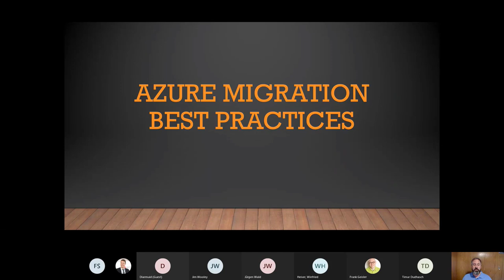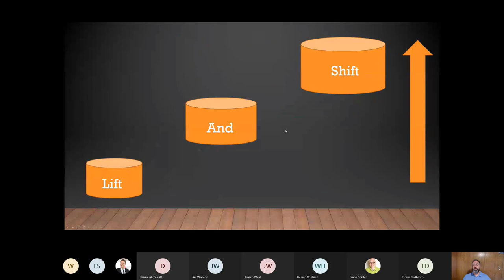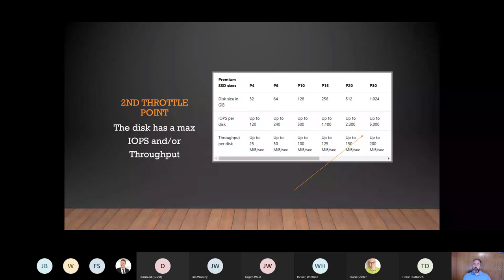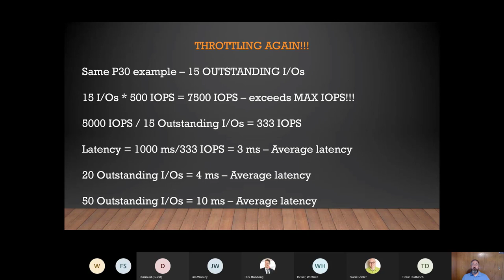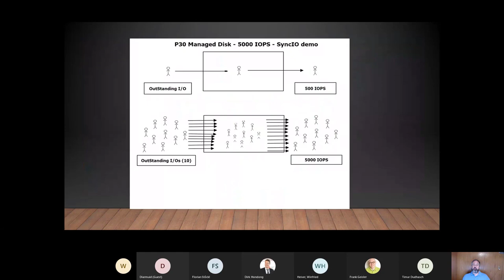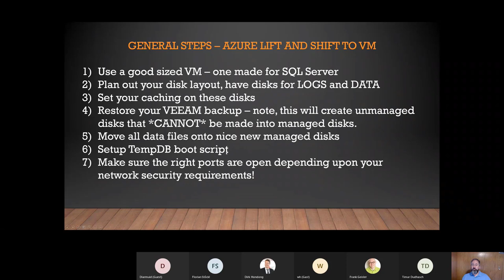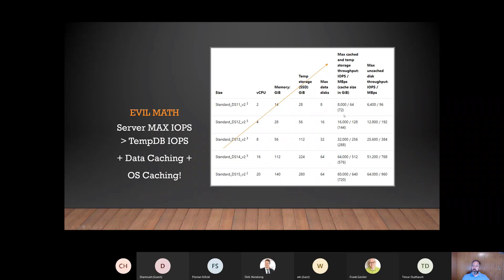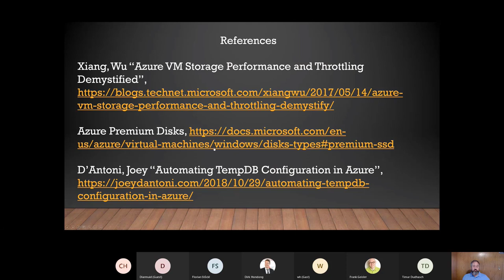Michael Wall: Azure Best Practices for Lift and Shift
Going to the Cloud can be a very scary proposition for most companies, but many of your fears can be mitigated as long as you prepare for the experience. Come learn with me and learn from my experiences as we cover the preparatory steps that can be taken to improve the initial experience. Next, we will be review all of the items that need to be setup in order to maintain an expected level of performance. Next, we will be working on how to improve performance on an existing hybrid VM running SQL Server. Finally, we will learn how to use Azure Monitor and Azure Metrics to maintain your investment in the cloud!
This will be a deep dive into Azure Storage layer and configuration, be ready for some optimization fun!
Note, this session will primarily deal with issues on a hybrid VM running SQL Server in Azure. We will be covering performance issues for Azure SQL instances with some real life examples of production servers.